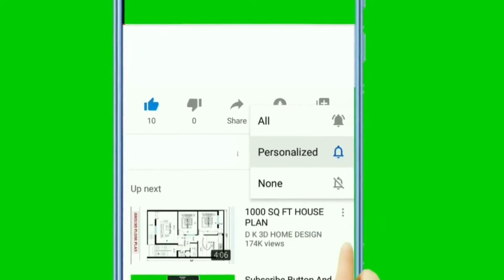Charity Ekezie - African thatched Huts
Stereotypes!